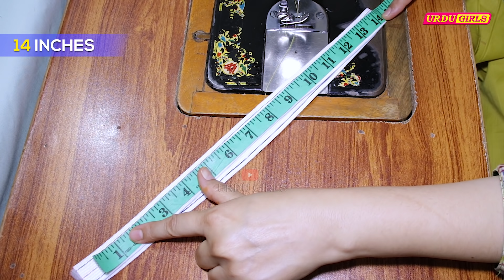Side Slit Capri (Trouser) Bottom Design Cutting And Stitching easy method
How to make (stitch) slit capri trouser for ladies. Ladies capri pant full cutting, stitching and measurement for beginners step by step easy method.

●▬▬▬▬▬▬ஜ۩۞۩ஜ▬▬▬▬▬▬●

●▬▬▬▬▬▬ஜ۩۞۩ஜ▬▬▬▬▬▬●

●▬▬▬▬▬▬ஜ۩۞۩ஜ▬▬▬▬▬▬●

About Urdu Girls:
Hi ! I am Sadaf Batool and Urdu Girls is My YouTube channel. I make videos about sewing clothes, Cutting and Stitching of dresses and latest, stylish and simple ladies and kids designs in Urdu.
●▬▬▬▬▬▬ஜ۩۞۩ஜ▬▬▬▬▬▬●